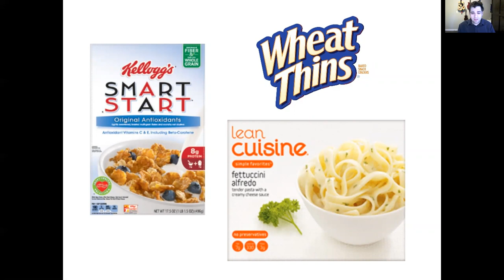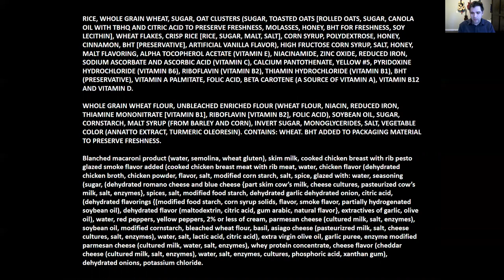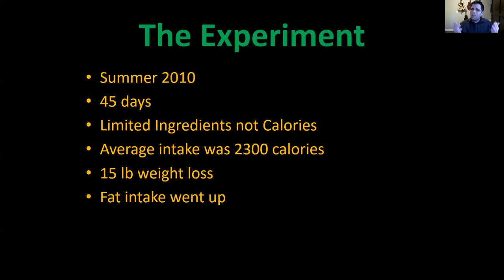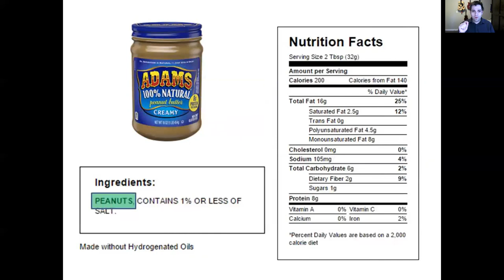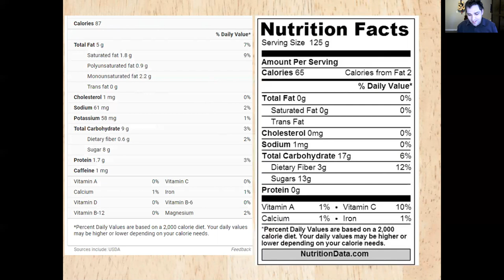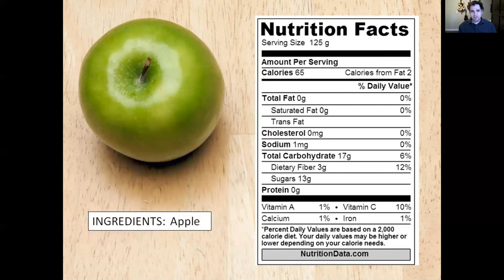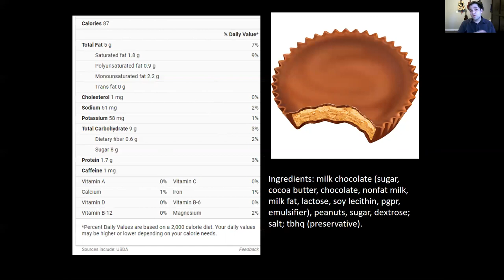Day 1 - Ingredients Matter - How 90/10 started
The quiz at the end will blow your mind